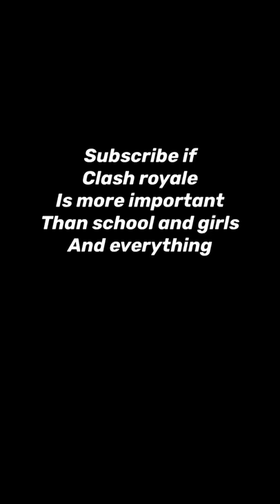Made a deck with cards in my emote shop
Keep Crushing! 🔥 🔨